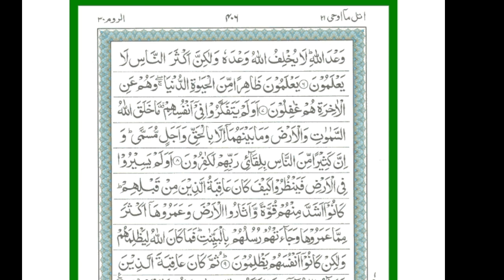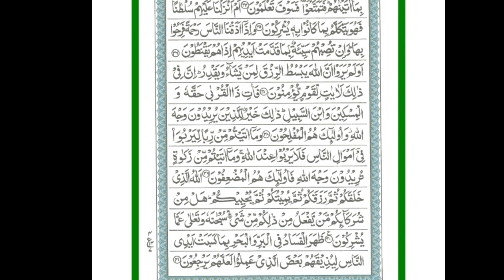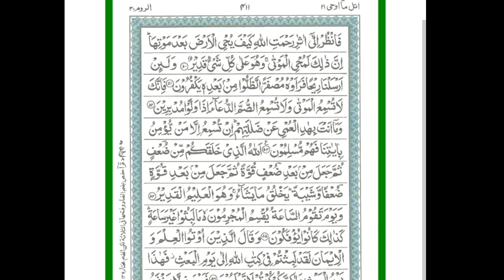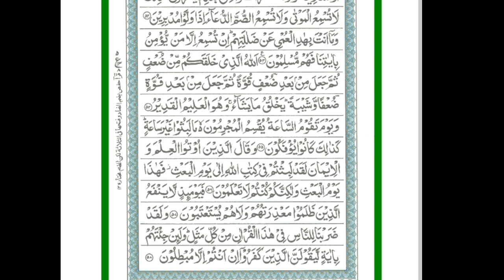SURAH AR ROOM BY SHEIKH SUDAIS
27 January 2024 full with arabic yasin sharif yaseen rahman mulk Quls Ayatul Kursi Dua
Beautiful Quran reaction

Title: Powerful Morning Duas and Quranic Recitations by Voice Artist Hafiz Farid

Description: 🌍 Experience a worldwide wave of spiritual awakening with the enchanting recitations of Surah Yaseen, Surah Rahman, Surah Al-Mulk, the Four Quls, Surah Fatiha, the last two Ayats of Surah Baqarah, and the majestic Ayatul Kursi. This viral audio compilation by esteemed voice artist Hafiz Farid is a soul-stirring journey that will elevate your mornings and fill your day with blessings.

🕋 Let the soothing recitation of Surah Yaseen envelop you in its divine mercy and blessings. Hafiz Farid's heartwarming rendition will resonate with listeners around the world, igniting a sense of spiritual connection.

🌟 Immerse yourself in the captivating verses of Surah Rahman, as Hafiz Farid's melodious voice narrates the profound compassion and boundless blessings of Allah. Feel the universal resonance of this recitation that knows no boundaries.

💫 Surah Al-Mulk's verses remind us of the magnificent universe created by Allah. As you listen to Hafiz Farid's powerful recitation, experience the unity of humanity coming together through the shared awe of Allah's creation.

🕌 The recitation of the Four Quls (Surah Al-Ikhlas, Al-Falaq, Al-Naas, and Al-Kawthar) acts as a shield against negativities. Hafiz Farid's recital transcends cultures, enveloping the world in a protective embrace.

📜 Surah Fatiha, the opening chapter of the Holy Quran, serves as a timeless reminder of seeking Allah's guidance. Hafiz Farid's recitation becomes a universal prayer, echoing in the hearts of believers across the globe.

🌅 The final two Ayats of Surah Baqarah carry a profound message of seeking Allah's forgiveness and blessings. Let Hafiz Farid's voice resonate across continents, uniting believers in their shared devotion.
👑 Ayatul Kursi, the majestic verse symbolizing Allah's supremacy, is recited with unwavering devotion by Hafiz Farid. Its power transcends borders, inviting listeners worldwide to acknowledge Allah's sovereignty.

🙏 Elevate your mornings with heartfelt duas and wazifas included in this audio compilation. Hafiz Farid's supplications echo across time zones, inspiring a global chorus of believers seeking Allah's grace.

🎧 Allow the captivating voice of Hafiz Farid to awaken your spirit each morning. This audio compilation transcends linguistic and cultural barriers, touching the hearts of believers across the world.